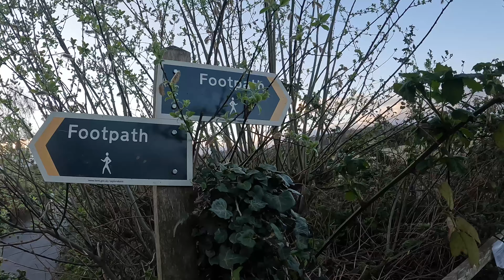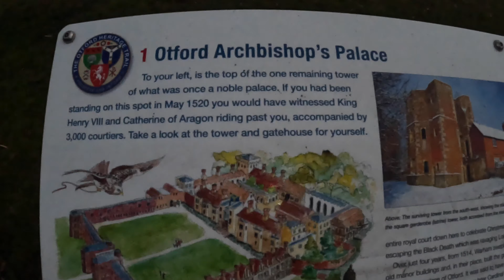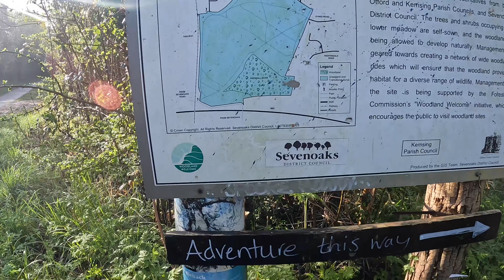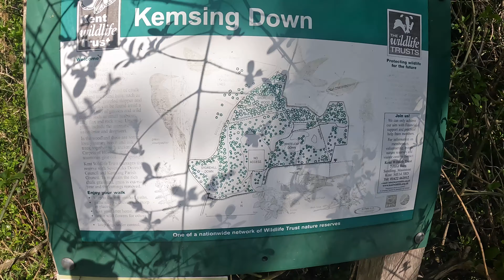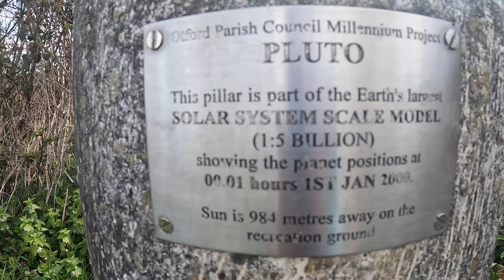Walking in Kent - Otford | Kent [an indie/folk playlist]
So here's my 24 hour uk village tour, in Otford, including some walking in the village, running in the countryside and then some drone shots as well.

Was an eventful trip, especially when the horses on the field surrounded me 😂

This is almost all the footage I took and